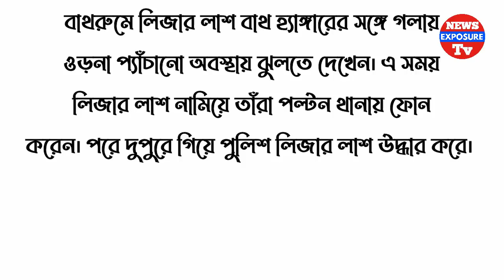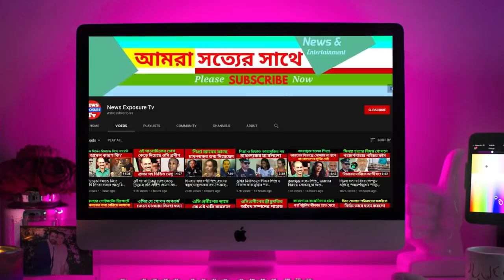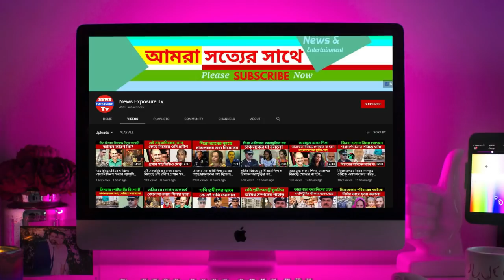অভিনেতা ফারুক মৃ'ত্যুর সাথে পা'ঞ্জা লড়ছে আই'সিইউতে, বাঁ'চার সম্ভাবনা খুবই কম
অভিনেতা ফারুক মৃত্যুর সাথে পাঞ্জা লড়ছে আইসিইউতে, বাঁচার সম্ভাবনা খুবই কম